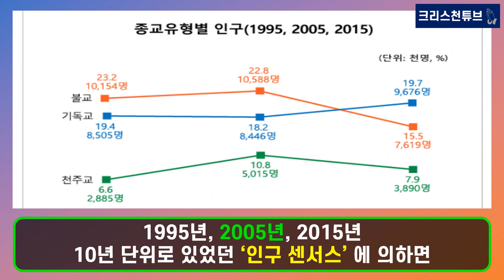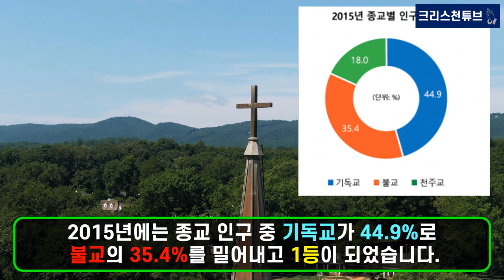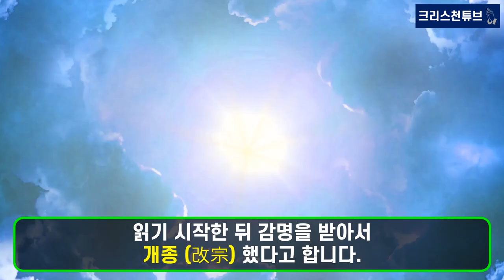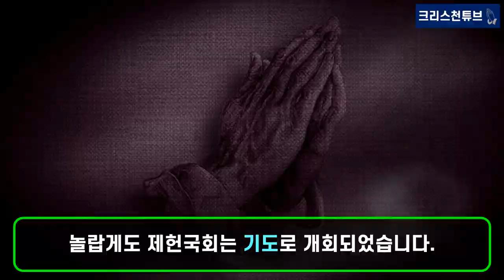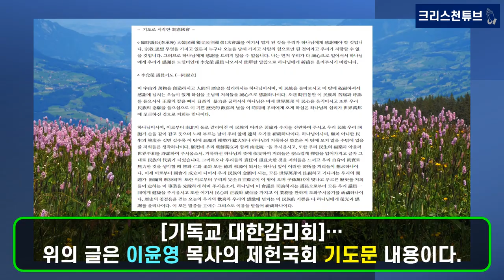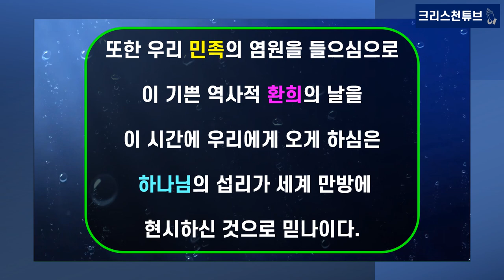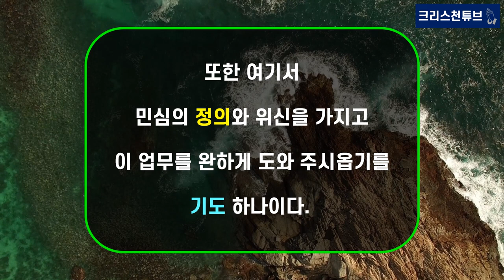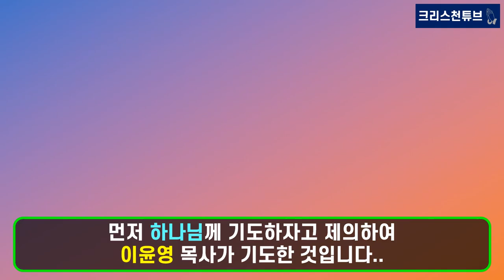[크리스천 튜브] 대통령의 종교 1편! 이승만 대통령! 한국 역대 대통령 종교는 무엇일까? 정동제일교회 장로이며, 크리스마스를 국경일로 정하고, 제헌국회를 기도로 시작한 대통령!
[크리스천 튜브] 대통령의 종교 1편! 이승만 대통령! 한국 역대 대통령의 종교는 무엇일까? 정동제일교회 장로이며, 크리스마스를 국경일로 정하고,  제헌국회를 기도로 시작한 대통령!

* 1948년 5월 31일 대한민국 제헌국회(制憲國會)는 기도로 시작했다.
제헌국회 개원식 임시의장 이승만 박사는 감리교 목사인 이윤영 의원에게
 “먼저 우리가 성심으로 일어서서 하나님에게 감사를 드려야 한다” 며 기도를 부탁했다.